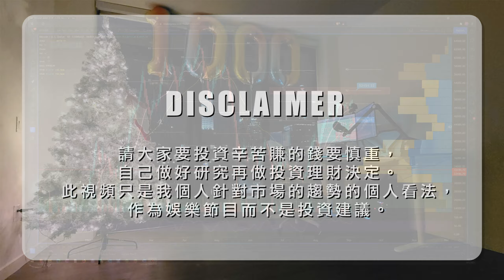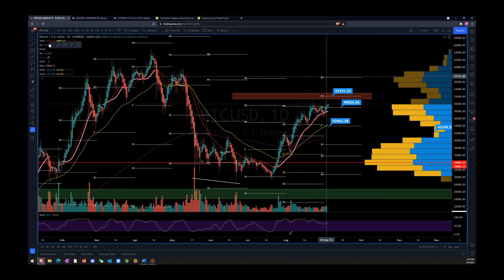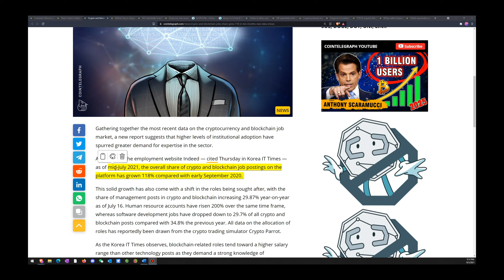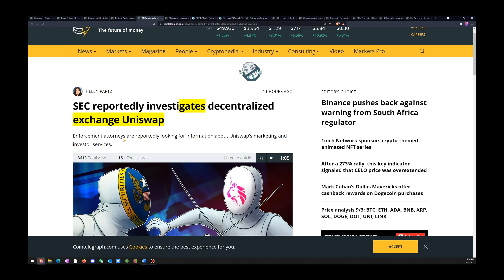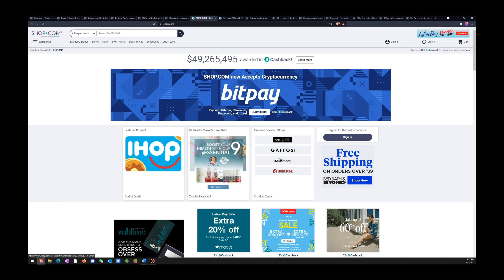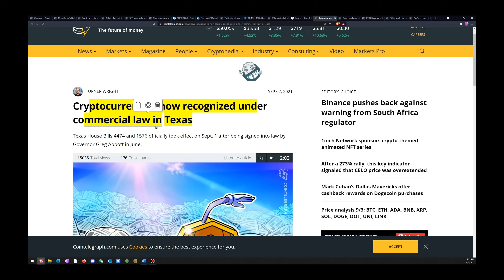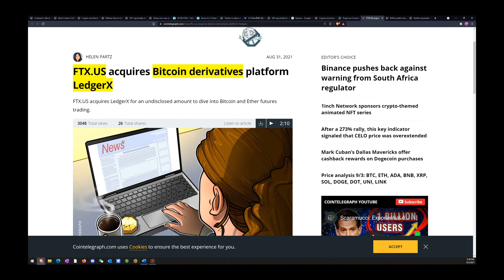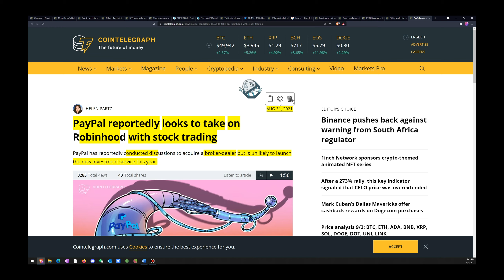[MIKE教練] 比特幣站穩$50k | PayPal將推出交易平台競爭Robinhood | doge幣準備起飛